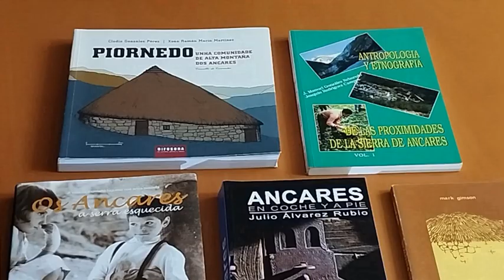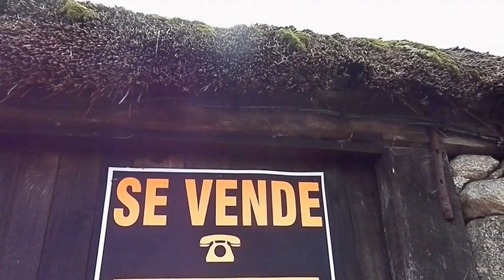PIORNEDO Y LAS PALLOZAS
SERIE MEMORY Nº 17. Una aldea de Galicia, Piornedo y sus pallozas. El lugar más primitivo del hábitat rural español. Desarrollo y vida actual frente a los valores etnográficos.